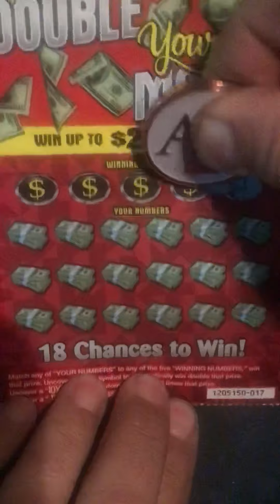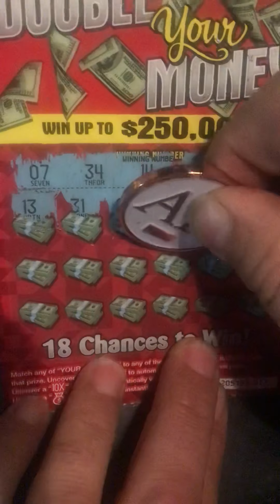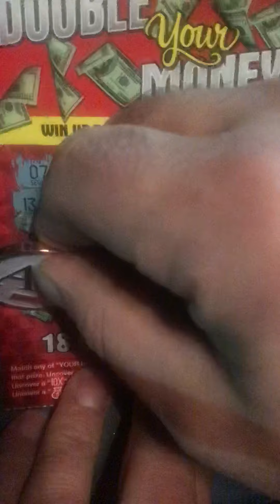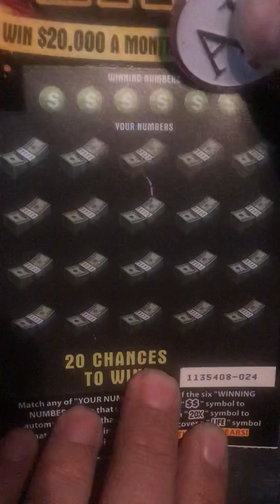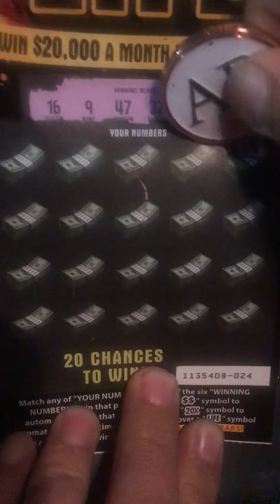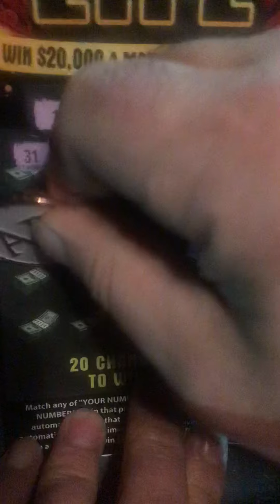$40 in California lottery with a 2020 new year scratcher